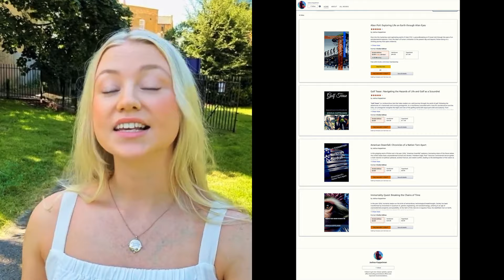Southern Illinois: The Push to become our 51st State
In this video, we leverage Artificial Dumbness to explore the intriguing history and movement behind Southern Illinois’ bid to become the 51st state. Delve into the reasons why some residents felt marginalized by the state government in Springfield and the desire for greater representation and autonomy. We’ll discuss the political, social, and economic factors that fueled this movement, as well as the key figures and events that played a role in shaping this dream. Join us as we uncover the story of Southern Illinois’ quest for statehood and what it would mean for the region’s future.